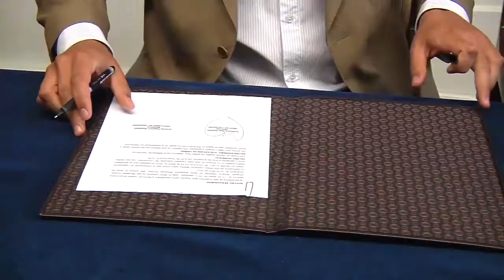CONVENIO UDEC INFOCAP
La Universidad de Concepción firmó un importante acuerdo con el Instituto de Formación y Capacitación Popular "Infocap".